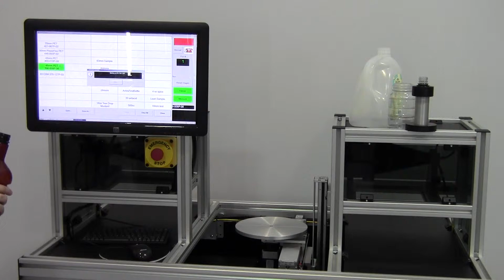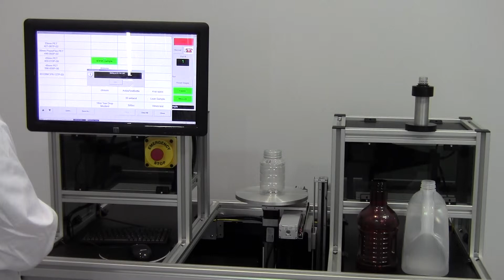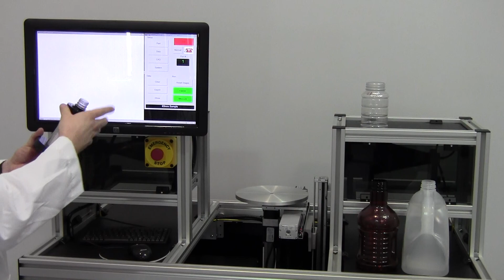AVBIS 3000M - Automated Bottle Measurement System (Bottle Measurement)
AVID Corporation's automated bottle dimensional gauging and measurement system.